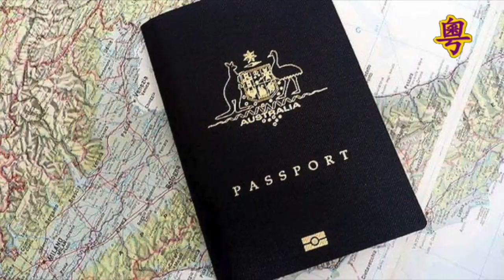澳政府開始加快審理港人移民簽證申請；發黑心財 鄭州泡水車衣物鞋玩具開始流向全國市場；秦剛低調上任 美國務院未派官員迎接；害怕成為「替罪羊」？崔天凱滯美不歸傳言四起「希望聽新聞」（粵語）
澳政府開始加快審理港人移民簽證申請
發黑心財  鄭州泡水車衣物鞋玩具開始流向全國市場
秦剛低調上任 美國務院未派官員迎接
害怕成為「替罪羊」？崔天凱滯美不歸傳言四起
中國女排提前無緣8強 創奧運會最差記錄